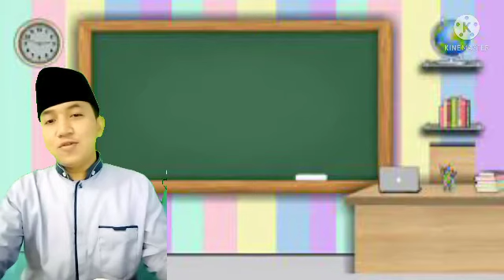PAI 4 pelajaran 2 iman kepada Allah dan rasulnya